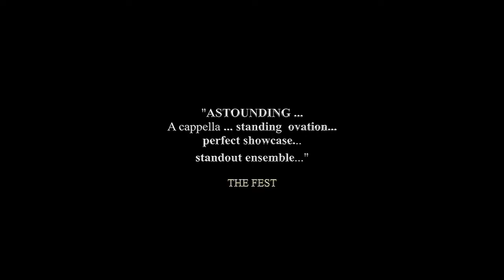CTC Kids with a Cause (social action platform)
Selection of Famous speeches by kids committed to a social issue